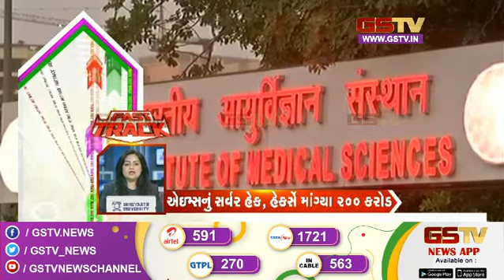Fast track : અરાઉન્ડ ધ ગુજરાત | Gstv Gujarati News